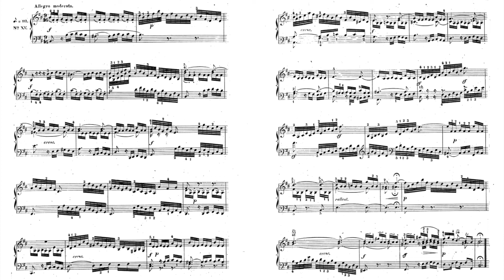Bach Sinfonias 3-part inventions No.15 BWV801 B minor 巴哈 三聲部 バッハ フ シンフォニア 創意曲 Score Sheet 譜 【Kero】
Bach Sinfonias 3-part inventions BWV787-BWV901
No.15 BWV 801 in B minor
巴哈 三聲部 創意曲
巴哈 三声部 创意曲
Bach sinfonías
バッハ シンフォニア

Sinfonias
    No.1 BWV 787 in C major
    No.2 BWV 788 in C minor
    No.3 BWV 789 in D major
    No.4 BWV 790 in D minor
    No.5 BWV 791 in E flat major
    No.6 BWV 792 in E major
    No.7 BWV 793 in E minor
    No.8 BWV 794 in F major
    No.9 BWV 795 in F minor
    No.10 BWV 796 in G major
    No.11 BWV 797 in G minor
    No.12 BWV 798 in A major
    No.13 BWV 799 in A minor
    No.14 BWV 800 in B flat major

     The Sinfonias, BWV 787–801, also known as the Three-Part Inventions, are a collection of thirty short keyboard compositions by Johann Sebastian Bach (1685–1750):  15 sinfonias, which are three-part contrapuntal pieces. They were originally written as "Praeambula" and "Fantasiae" in the Klavierbüchlein für Wilhelm Friedemann Bach, a Clavier-booklet for his eldest son, and later rewritten as musical exercises for his students.
Bach titled the collection:
    Forthright instruction, wherewith lovers of the clavier, especially those desirous of learning, are shown in a clear way not only 1) to learn to play two voices clearly, but also after further progress 2) to deal correctly and well with three obbligato parts, moreover at the same time to obtain not only good ideas, but also to carry them out well, but most of all to achieve a cantabile style of playing, and thereby to acquire a strong foretaste of composition.
    The pieces are both arranged in order of ascending key, each group covering eight major and seven minor keys.